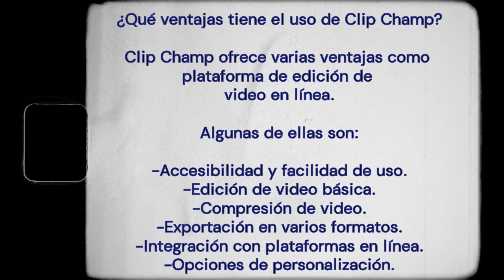¿Qué ventajas tiene el uso de Clip Champ?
Clip Champ ofrece varias ventajas como plataforma de edición de video en línea. Algunas de ellas son:
-Accesibilidad y facilidad de uso
-Edición de video básica
-Compresión de video
-Exportación en varios formatos
-Integración con plataformas en línea
-Opciones de personalización